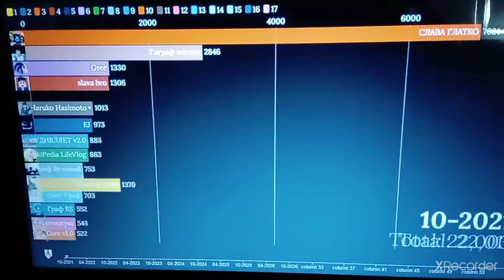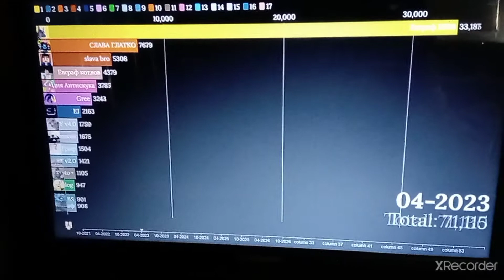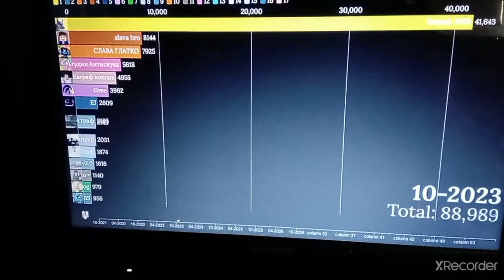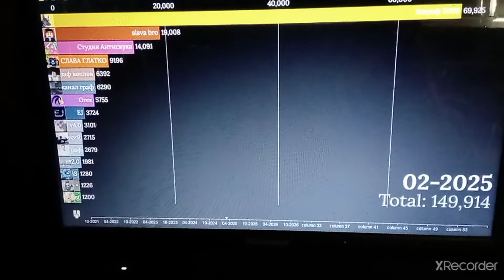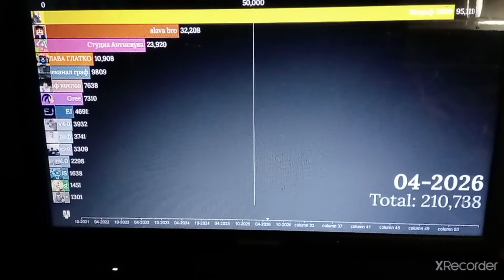что если бы на Евграфа подписывались 55 подписчиков в день (2021-2026) новый король?